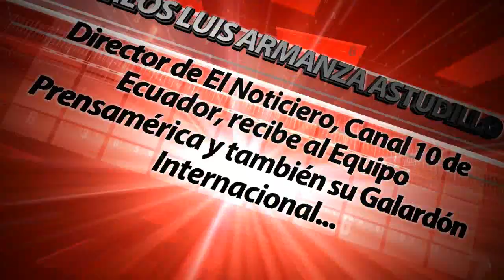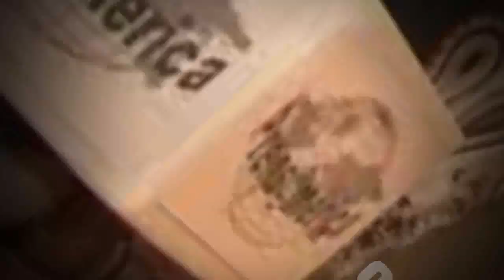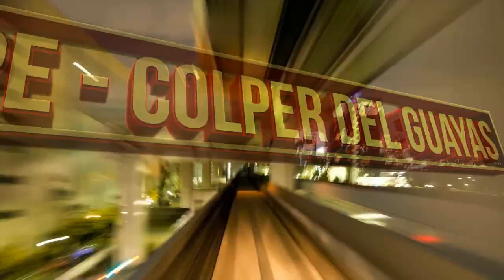Carlos Luis Armanza Astudillo premiado por Prensamérica en Guayaquil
El director de El Noticiero, TC Mi Canal de Ecuador, Carlos Luis Armanza Astudillo, recibió cordialmente a La Plana Mayor de Prensamérica Internacional. El Galardón lo recibió en el Salón de la Muy Ilustre Municipalidad de Guayaquil, en donde con Luz propia brilló frente a sus iguales. Roberto González Short, Walter González Álvarez y Zenobio Saldivia.